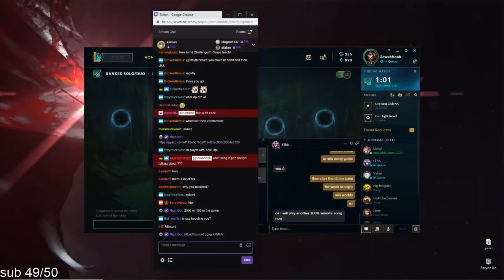When ScrubNoob Duos With Pornstarzilean...